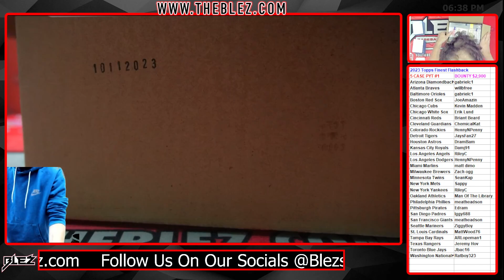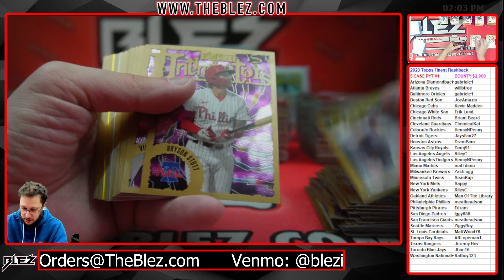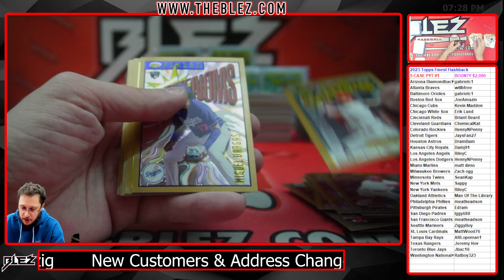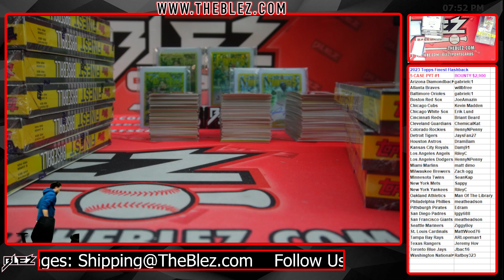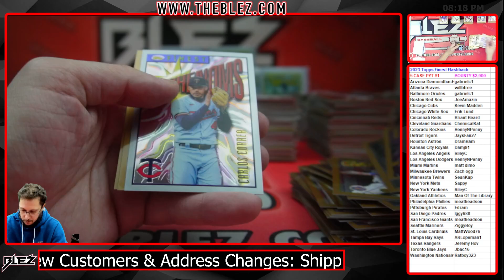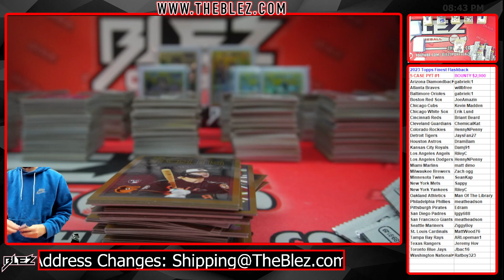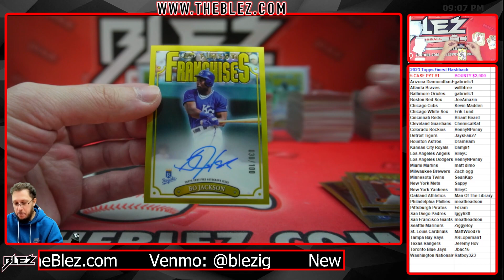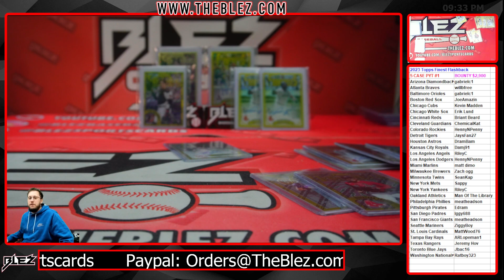2023 Topps Finest Flashbacks 5 CASE BREAK #1 Pick Your Team